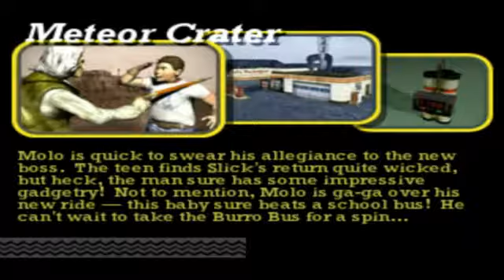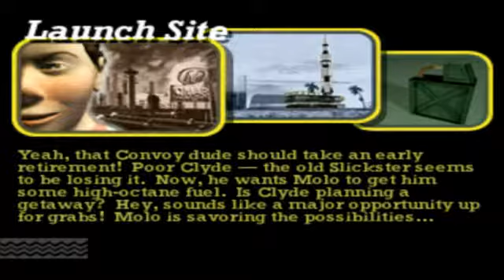Vigilante 8 2nd Offense | Blue Burro Bus (Full Upgrade) / Molo Quest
Vigilante 8 Second Offense
Difficult - Hard
Damage  - High

Coyotes Quest  :Blue Burro Bus

00:20 Lvl 1: Arizona
03:27 Lvl 2: Utah
06:52 Lvl 3: California
13:44 Lvl 4: Alaska
20:42 Lvl 5: Minnesota
26:55 Lvl 6: Louisiana
38:51 Lvl 7: Florida
46:32 Lvl 8: Pennsylvania
55:39 Ending